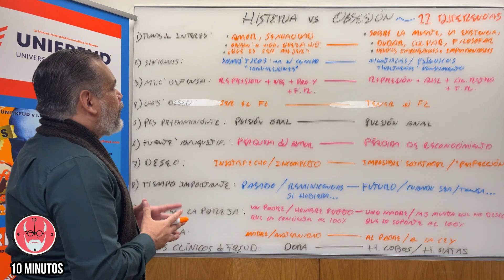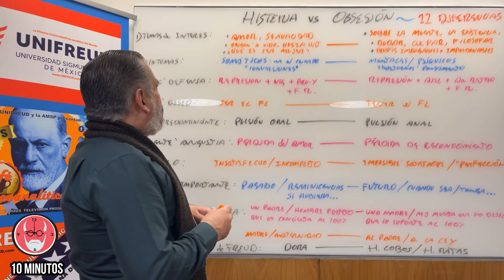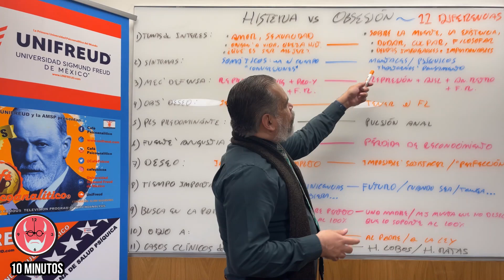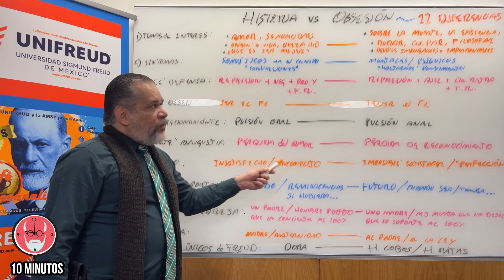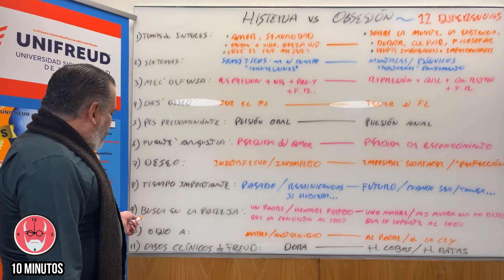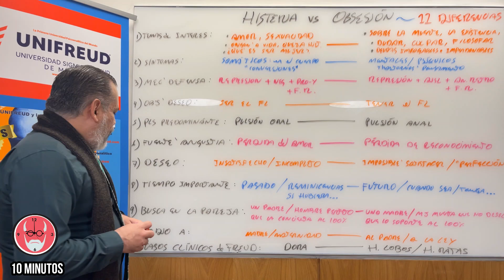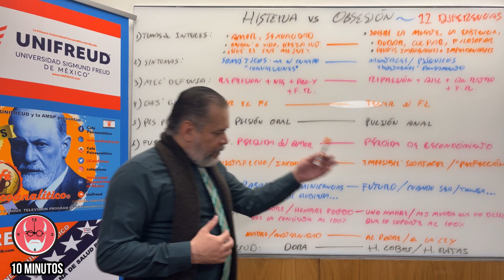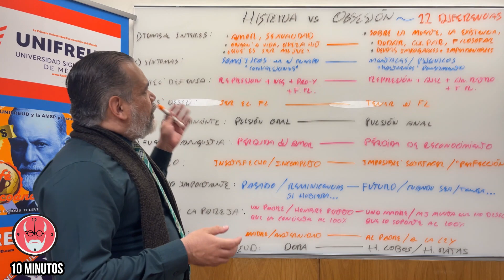10 MINUTOS: HISTERIA vs OBSESIÓN - 11 Diferencias | Diagnóstico Diferencial | 11° Aniv. Mundial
Septiembre del 2022: 11° ANIVERSARIO de

CAFE PSICOANALITICO fue creado por el Dr. Gerardo V. Garibaldi el 06 de Septiembre del 2011.

CAFE PSICOANALITICO, es un Programa Mundial de Televisión y Radio por Internet, producido por la UNIFREUD y la AMSP, dedicadas a la enseñanza, difusión, promoción y divulgación del Psicoanálisis, la Psicopatología y la Salud Mental.